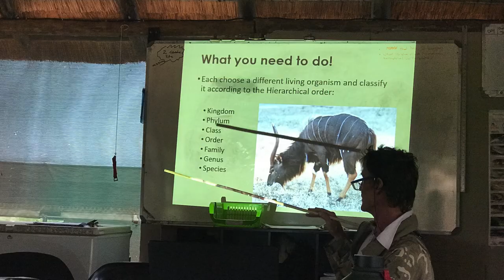Becoming a Field Guide Level 1 | 55 days in the wilderness of South Africa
This year I decided to follow up on one of my earliest childhood dreams, which was becoming a Field Guide and so I signed up for the 55-days EcoTraining Field Guide course. Basically, the entry level course to become a Safari Guide.

2 months living in a tent in untamed nature, surrounded by dangerous game in camps with no fences, learning from some of the best instructors in the industry.

My name is Matt and in this video, I am going to give you a glimpse into what I experienced during my 55-days Field Guide Course in South Africa, what I learned from it and how it changed me. If you like nature, wildlife and adventure, this video is for you!